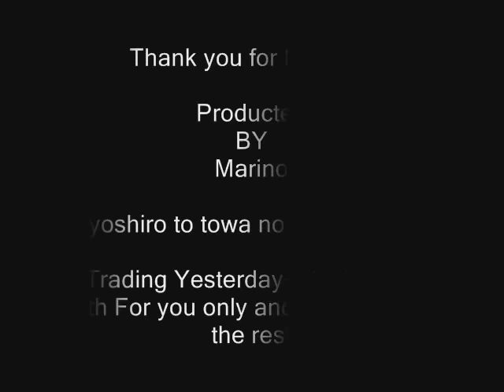Kyoshiro to towa no sora - Ending Paradise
This is a amv of Kyoshiro to towa no sora. the pictures, videos and music are not mine.

This is the ending of Kyoshiro, with the death of Kuun and with the beautiful angel scene.